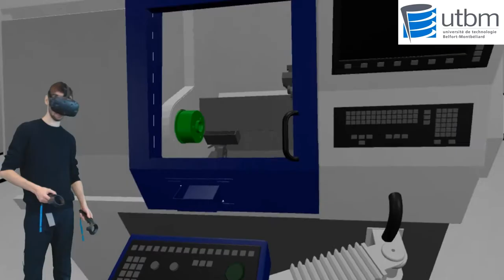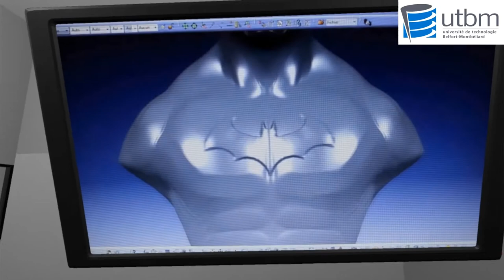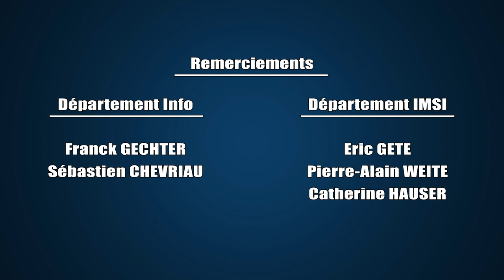VI50/QP55 - Visite virtuelle du département IMSI en réalité virtuelle (JPO) - UTBM A2017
Projet réalisé conjointement par les départements INFO et IMSI dans le cadre du rapprochement
des UVs VI50 (Réalité virtuelle - dép. INFO) et QP55 (Management de Projet - dép. IMSI).
Nous avons développé une application de réalité virtuelle permettant de faire la promotion du
département IMSI lors des journées portes ouvertes de l'UTBM en présentant les différentes
infrastructures dont il dispose (machines outils, ligne d'assemblage etc...).

Equipe Info :

Antoine COUPAT
Cédric WELTY

Equipe IMSI :

Charlotte CHAMBRIN
Lucie GALLISSOT
Laurie MEISTERMANN
Ingrid MURIEL